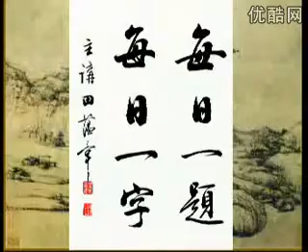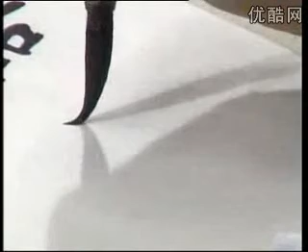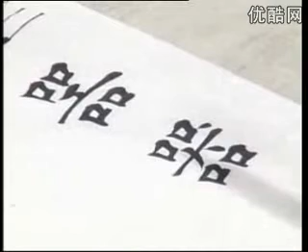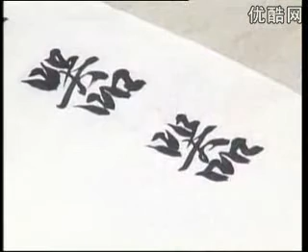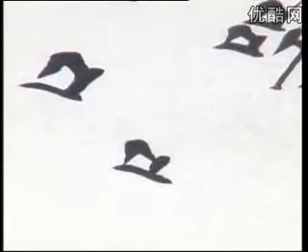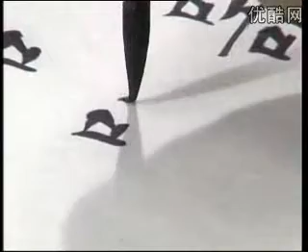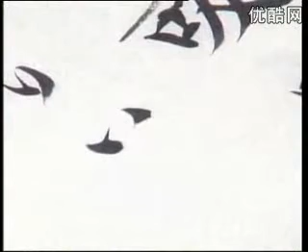田蕴章书法教学《每日一字》【精简切割去理论 练字专用版】 P100 100 器 评田氏家族书法 clip